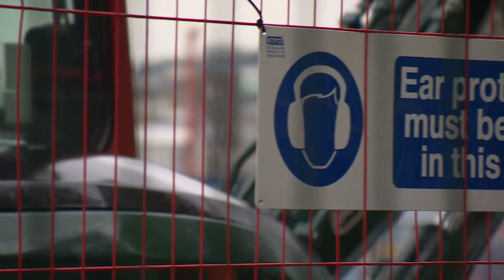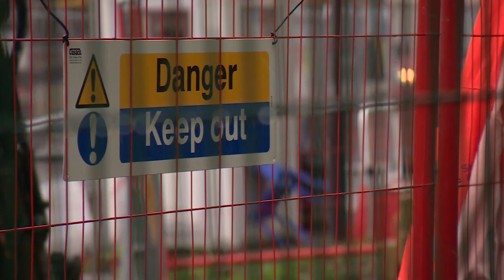Residents in Camden say HS2 is making their lives unbearable & want to move.